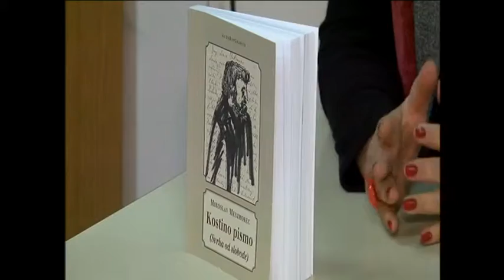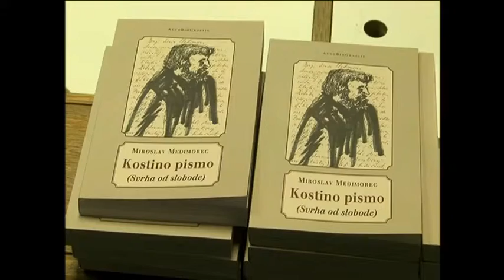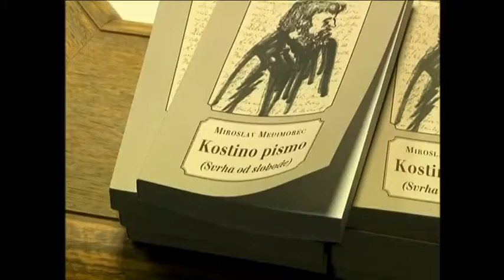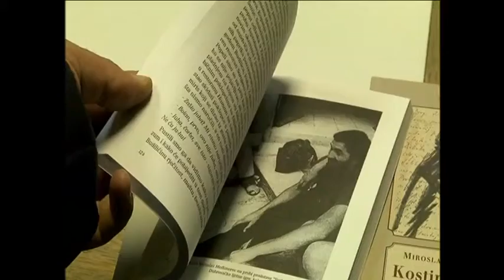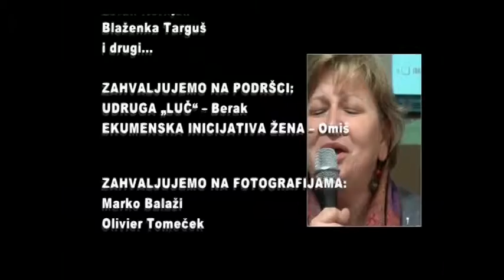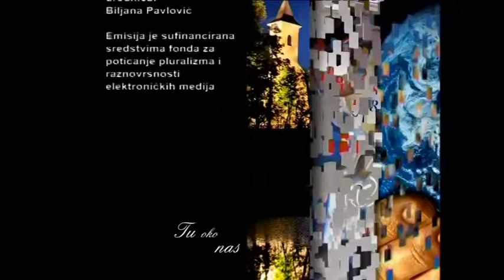Tu oko nas 11 12 2014